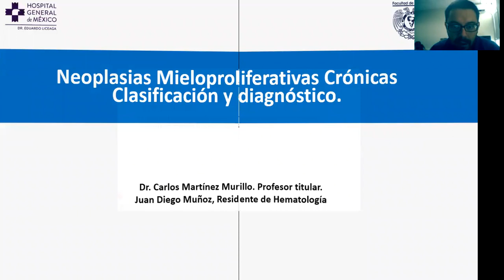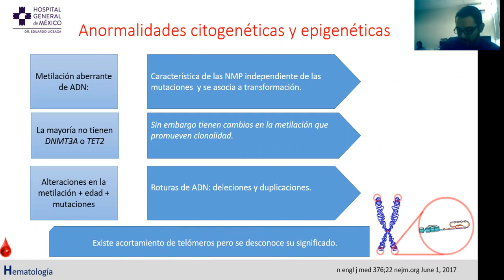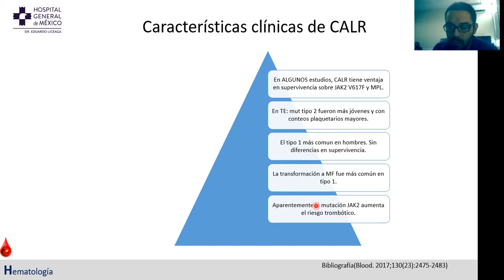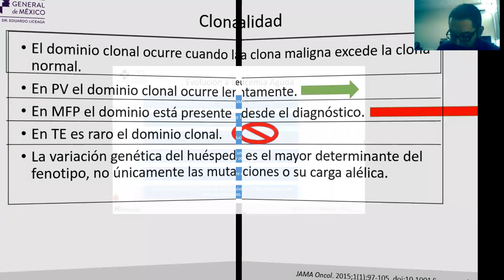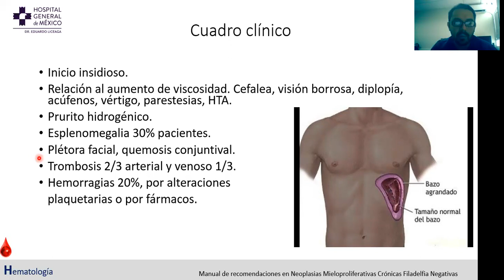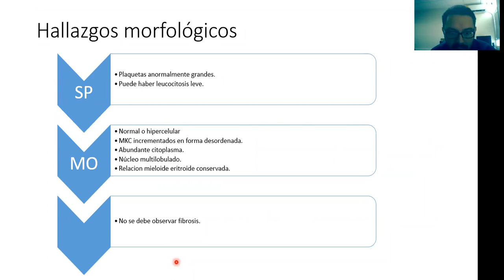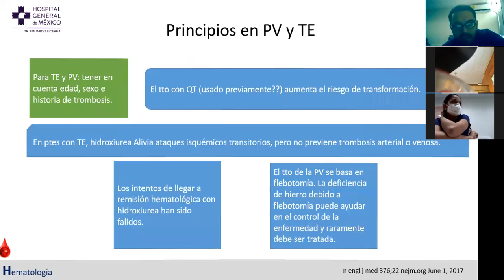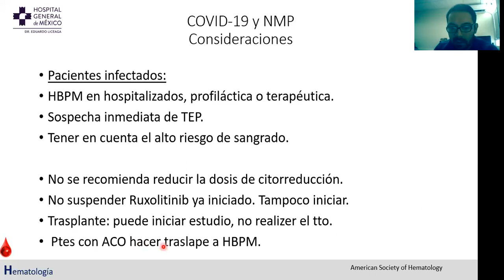Neoplasias Mieloproliferativas Crónicas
Hematología. Revisión Sistemática